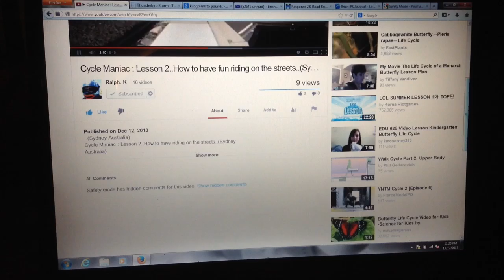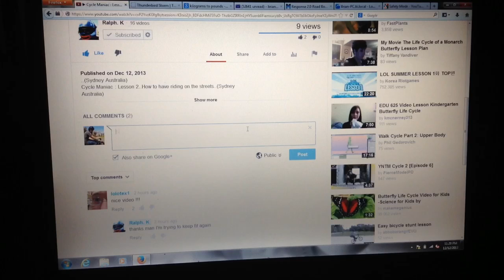How To Disable YouTube Safety Mode So You Can See Comments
If YouTube says Safety mode has hidden comments for this video, and it doesn't show comments, it is easy to fix. Scroll down to the bottom of the screen and use the pull-down menu to change the safety mode and show comments.